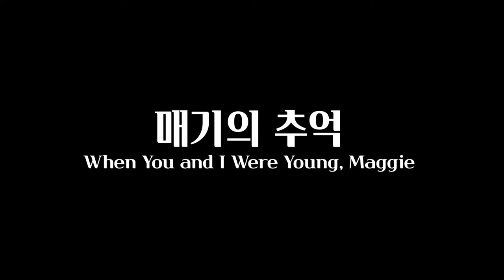[단소] 매기의 추억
단소로 J.A. Butterfield가 작곡한 미국 민요 매기의 추억을 연주해봤습니다.